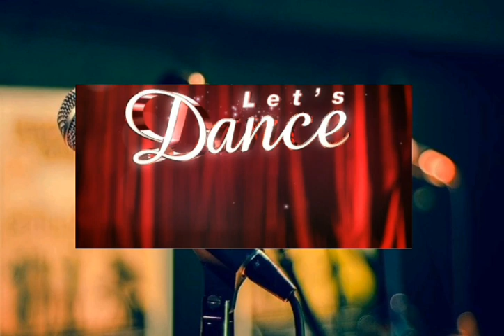Let's Dance Rurik Gislason holt die höchste Punktzahl